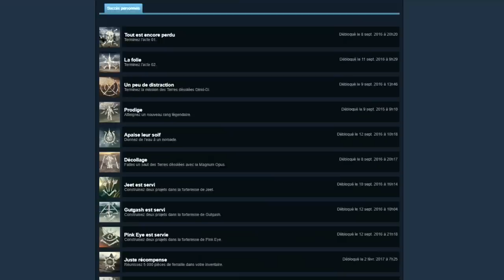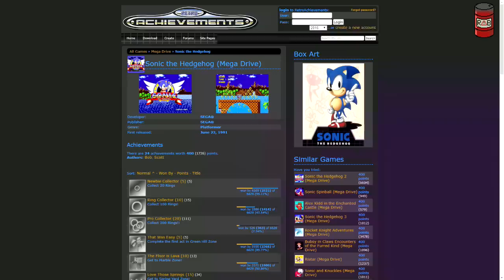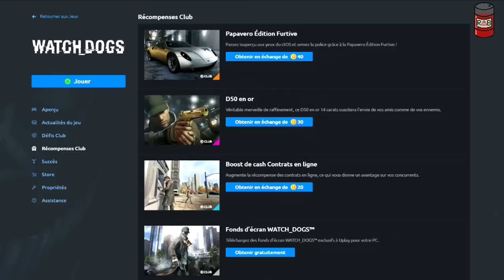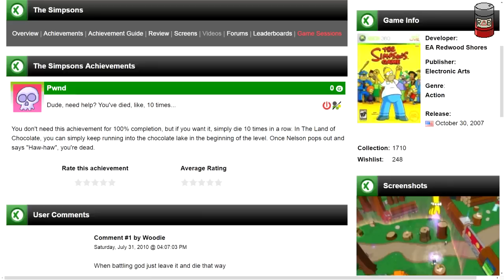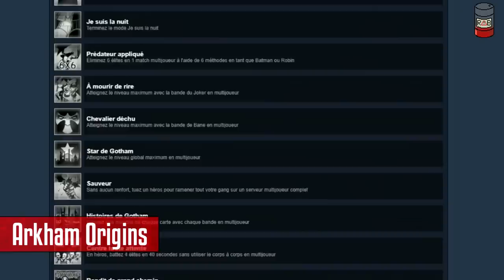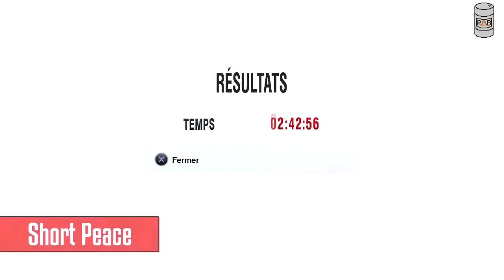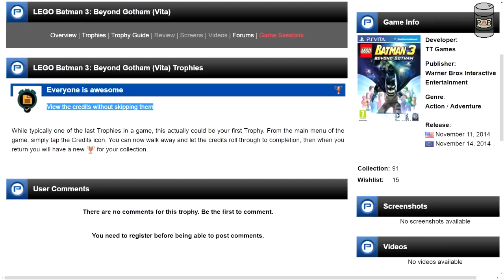Red Barrel #11 : Achievements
Pour ce nouvel épisode de Red Barrel, intéressons-nous à un élément qui s'est discrètement installé dans nos jeux, au point d'aujourd'hui y occuper une place on ne peut plus confortable.

Succès obtenu : lire la description